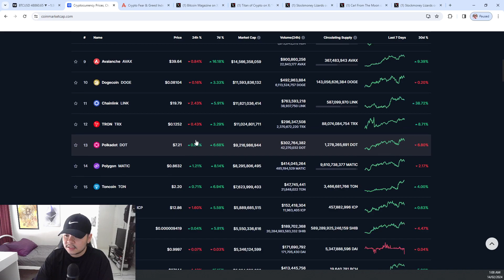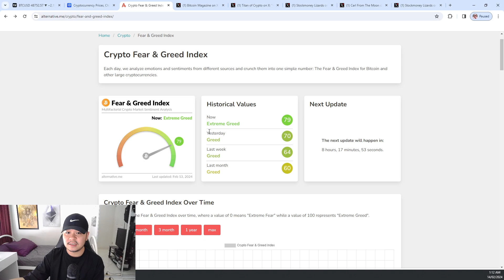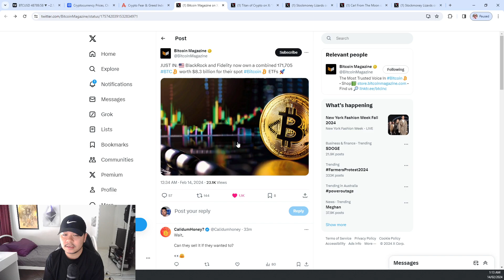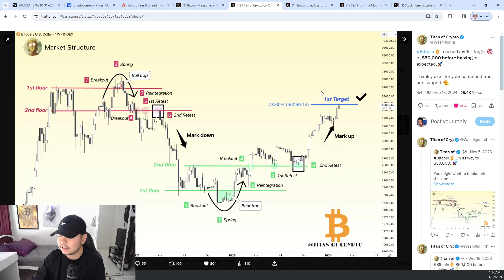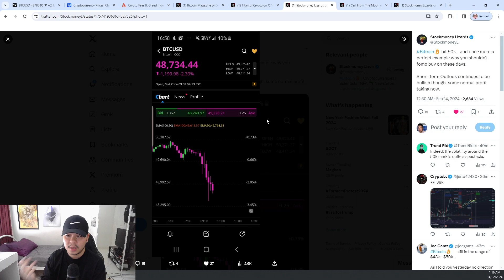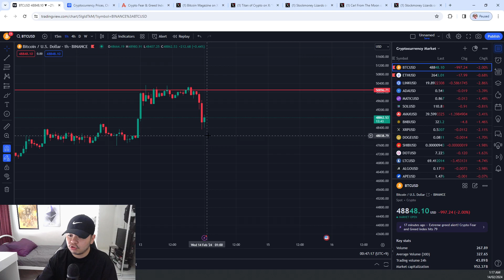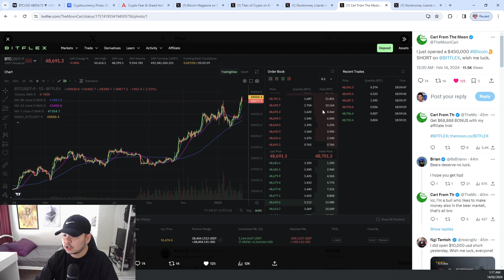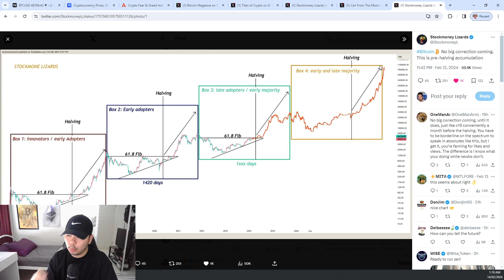Bitcoin Fear & Greed Index Sits At 79 "Extreme Greed"